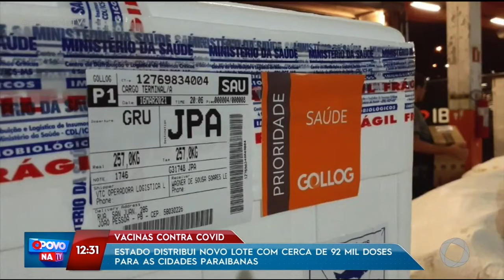Estado distribui novo lote com cerca de 92 mil doses para as cidades paraibanas- O Povo na TV